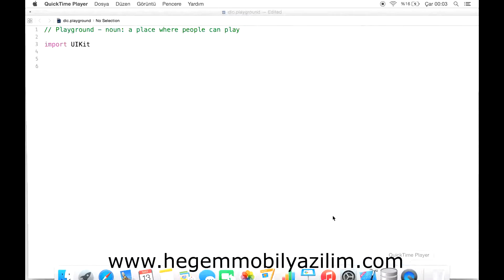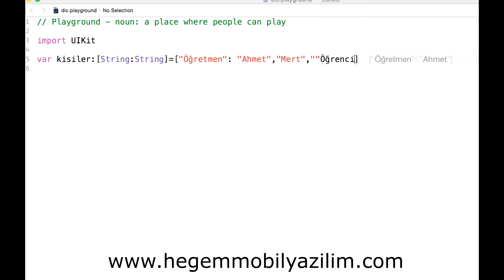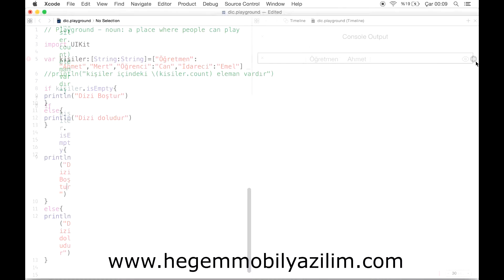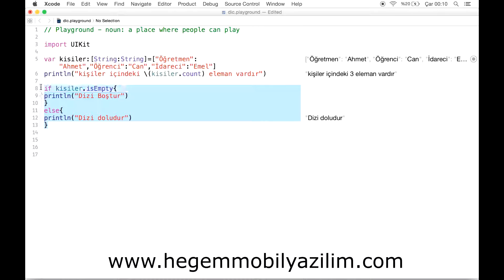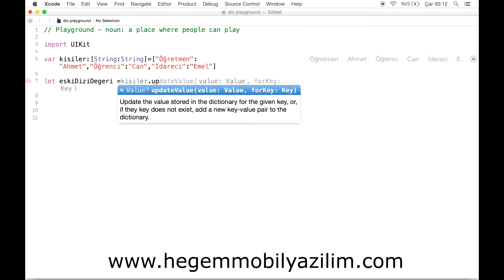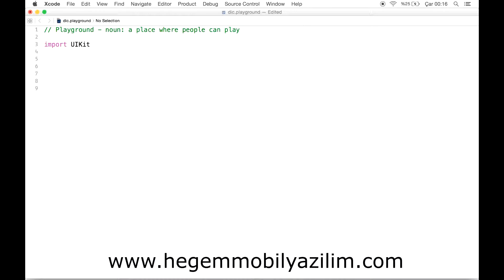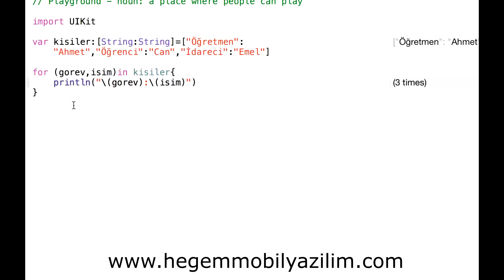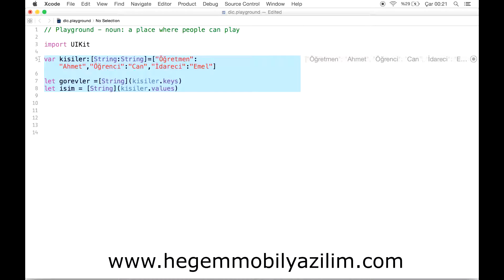Ders 19: (IOS-Swift)3.5.2 Dictionary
ios swift Dictionary